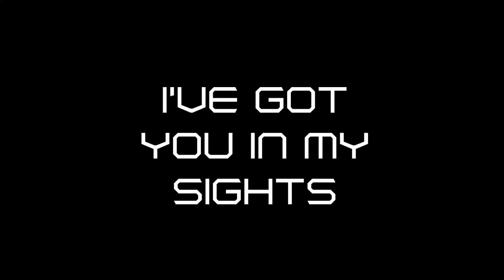I'VE GOT YOU IN MY SIGHTS (Sound Effect)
Sound effect,free to download by using YouTube to MP3
Hello!I am Login law,I like making videos such as LEGO and Minecraft.